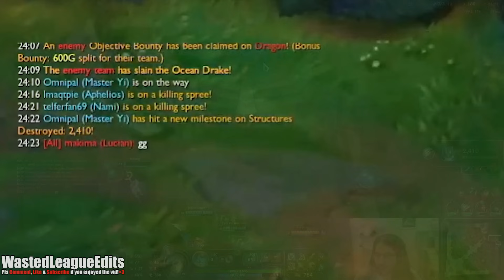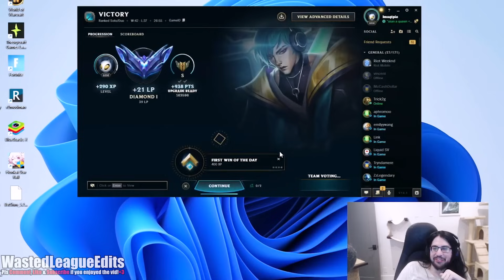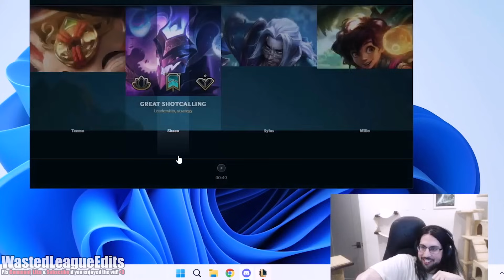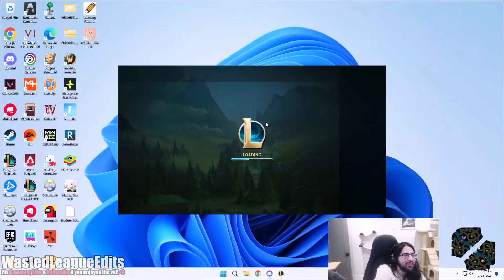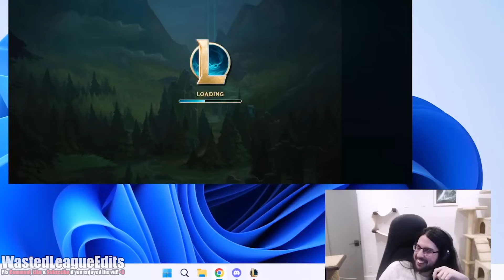THIS is How Imaqtpie ALWAYS Does the HIGHEST Damage as an ADC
Imaqtpie Shows how EASY it is to ALWAYS do the HIGHEST Damage in what he considers a LOW ELO game in Diamond/MASTERS MMR! Watch this masterclass of the PIE showcasing why he's the BEST to EVER PLAY THE ADC ROLE!

Do you BELIEVE in HIM!? It's all EASY for the PIE! Don't forget to Subscribe as you enjoy the gameplay of one of League of Legends pristine legendary players, Imaqtpie, the father of all streamers and ADC Legend, we all grew up watching Imaqtpie and we will continue to do so for many years to come until he decides that league of legends is OVER.

This video was edited from Imaqtpie's VOD on January 25 & 26, 2024

I make these videos with the intention of entertaining LoL players and community.
The whole footage/gameplay is recorded and edited by myself.

00:00 - Game 1 - They Picked OUR CHAMPIONS!?
03:32 - Game 2 - Back to the CLASSICS!
09:38 - Game 3 - 1v9 EZREAL GAME!
20:36 - Game 4 - BONUS! OP 1v9 AP BOT!